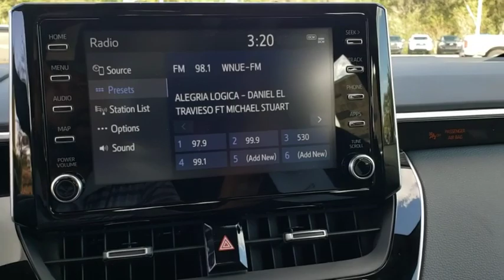2020 Toyota Corolla Longwood, Orlando, Lake Mary, Sanford, Daytona Beach, FL LLP043346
Black New 2020 Toyota Corolla available in Longwood, Florida at Parks Toyota. Servicing the Orlando, Lake Mary, Sanford, Daytona Beach, FL area.

Parks Toyota
1701 South Woodland Boulevard

Black 2020 Toyota Corolla SE FWD CVT 2.0L I4 DOHC 16VRecent Arrival! 31/40 City/Highway MPGAwards:* 2020 KBB.com 10 Coolest New Cars Under $20,000